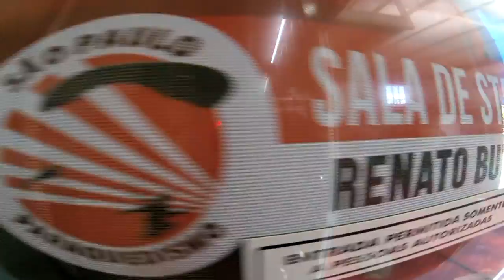Salto Duplo da Ana Claudia na São Paulo Paraquedismo